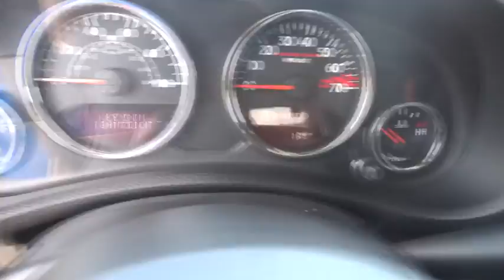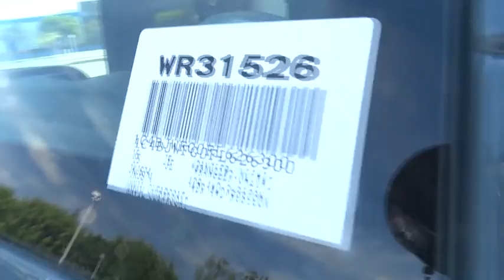2015 Jeep Wrangler Unlimited Costa Mesa, Huntington Beach, Irvine, San Clemente, Anaheim,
2015 Jeep Wrangler Unlimited